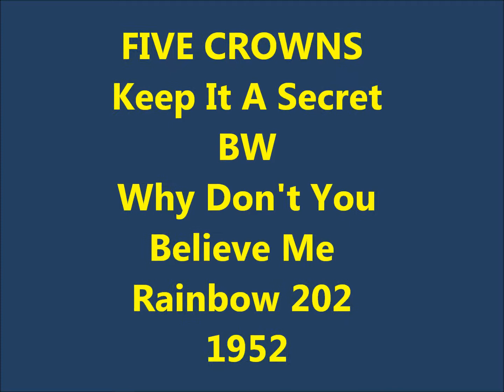FIVE CROWNS - Keep It A Secret / Why Don't You Believe Me - Rainbow 202 - 1952